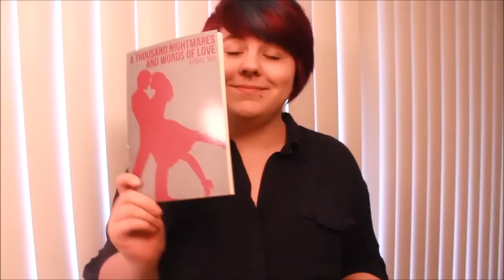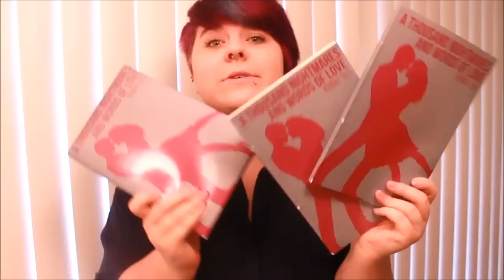I Self-Published a Book!